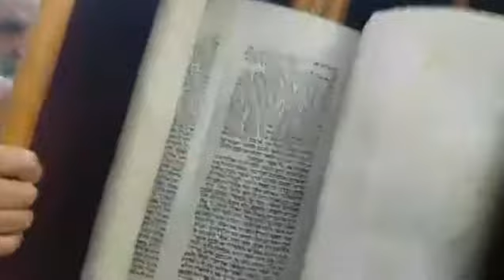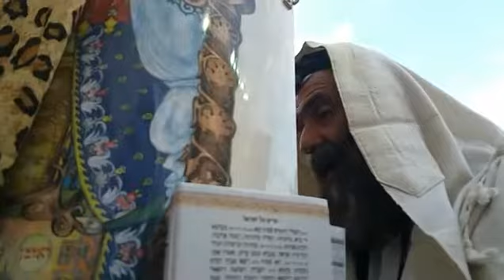וזאת התורה פרשת ניצבים הבוקר בכותל המערבי. Parsht nizavim reading Torah at the kotel. Thursday mor